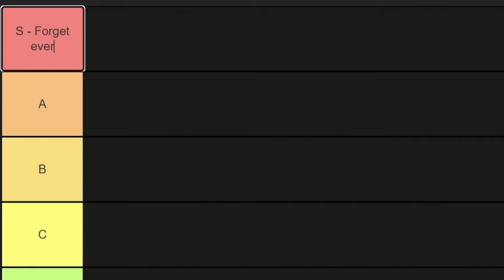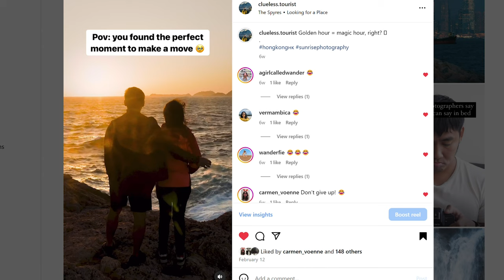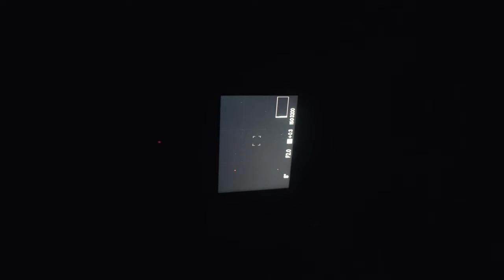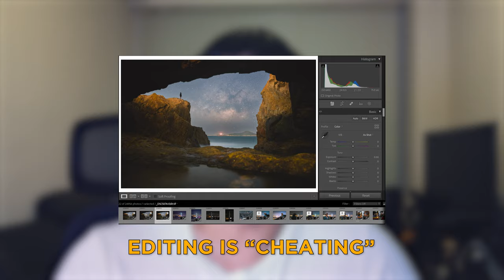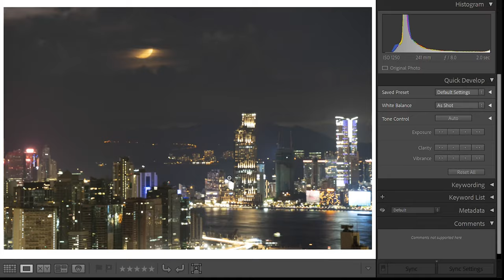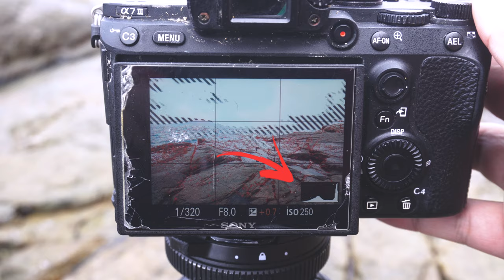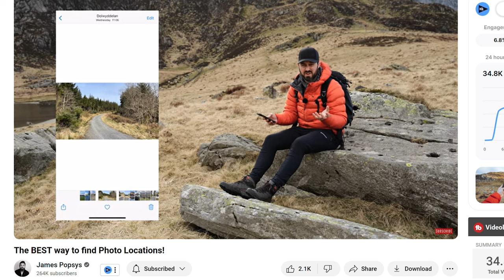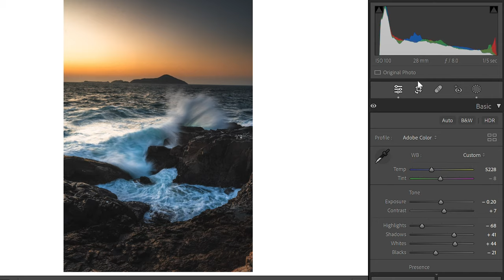Which “How To Learn Photography” Tips Should You Really Listen To? (Tier List)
There are many photography tips out there readily available on the internet. From learning photography compositions, editing tips, practical on location guides, and some good to knows. For a beginner photographer, this might be information overload and do we really need to know all the photography tips out there?

On this photography vlog, I've searched and compiled 22 of the photography tips that appear common on the internet and rate them on a tier list to help beginner photographers know which ones to pay attention to. Although the ratings might be biased as they are from my own experience, I hope it can be a helpful guide for people to have a starting point.

The Gear I Use:
Main photo camera: Sony A7iii
Daily street camera: Ricoh GR IIIx
Standard Zoom lens: Sony 24-70mm f2.8 GM II
Wide-angle lens: Sony 16-35mm f/2.8 GM
Astro lens: Sony 24mm f/1.4 GM
Vlogging camera: Sony A6400
Telephoto lens: Sony 100-400mm f/4.5-5.6 GM
New Portrait lens: Sony 50mm f/1.2 GM
Portrait lens: Sonnar T* FE 55mm F1.8 ZA
Microphone: Comica CVM-VM10 Microphone
Drone: DJI Mavic Air 2
Gimbal: DJI Ronin-SC
Action camera: DJI Osmo Action